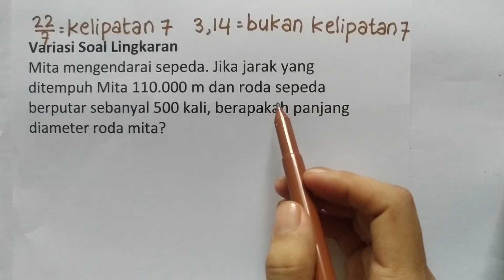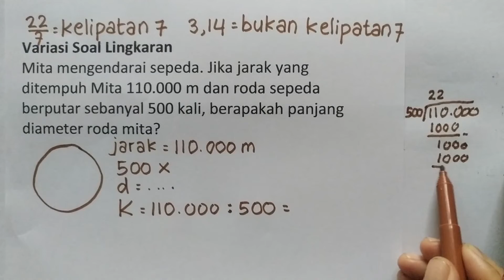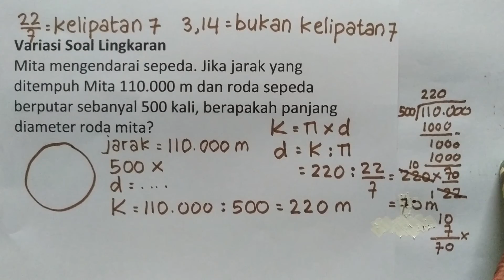Variasi Soal Lingkaran 2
Judul : Variasi Soal Lingkaran 2
Kelas : 6,7,8,9,10,11,12
Kurikulum 2013
Semester

Hai!
Hari ini kita akan belajar tentang:
Variasi Soal Lingkaran
Semoga Bermanfaat!
Selamat Belajar! (^_^)

Rp.50.000